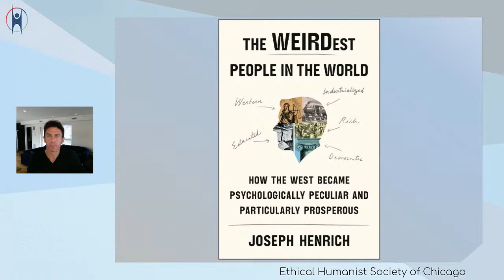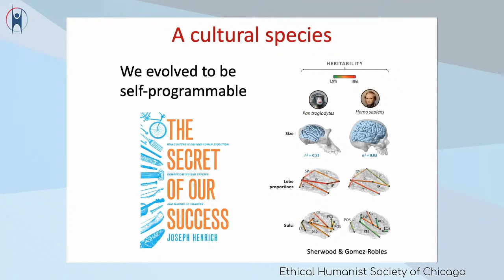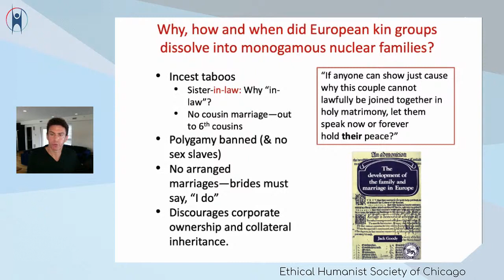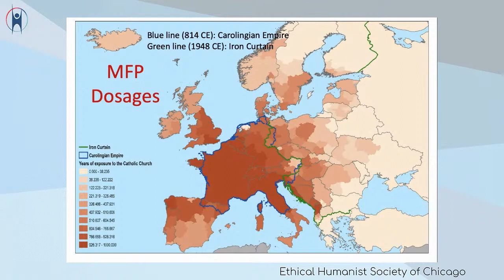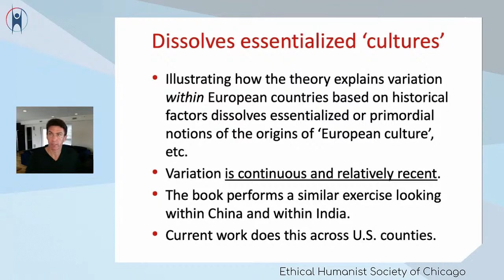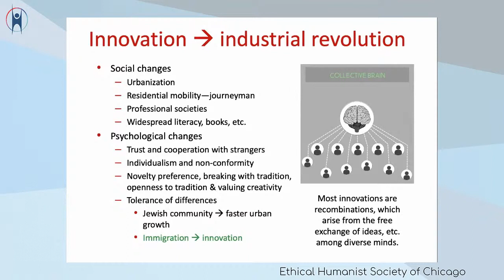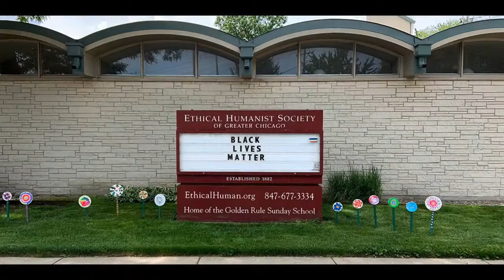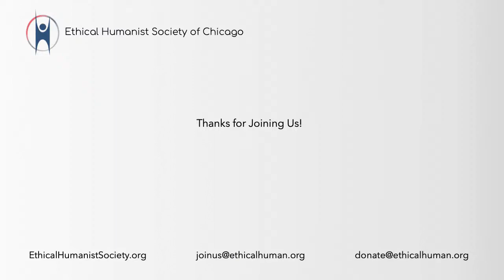Joseph Henrich "WEIRD Minds: The Origins of Global Psychological Diversity"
A growing body of research has revealed substantial psychological variation among populations around the globe. In this talk, Dr. Joseph Henrich will explore the origins of some of these different ways of thinking, feeling, and reasoning by looking at how our minds co-evolve culturally with our institutions, languages, and technologies. In particular, he'll consider how changes in the organization of families and marriage customs have altered people's psychology.  He will also discuss the role of religions on family structures, psychology differences, and economic outcomes.